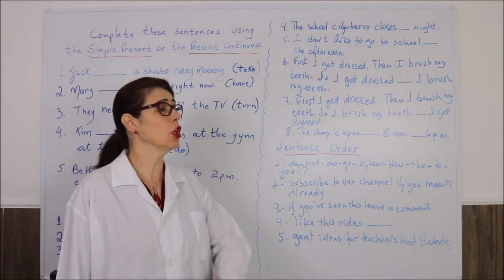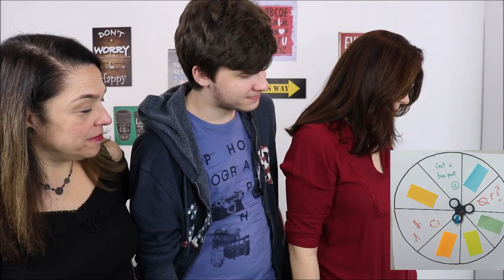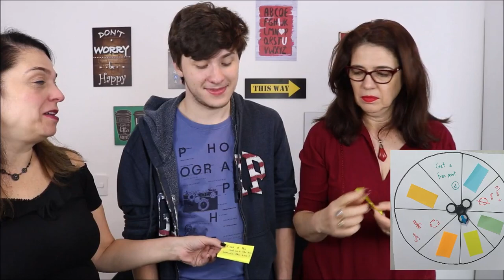Review Game: Wheel of Knowlegde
Use Spin the Wheel as a great and entertaining way to review your content with your students!
Use Spin the Wheel como um ótimo e divertido meio de revisar o seu conteúdo com seus alunos!